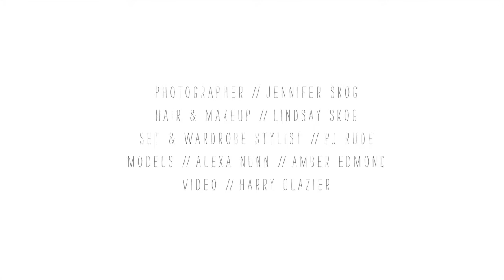JENNIFER SKOG fashion shoot bts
a behind the scenes look at Three Bird Nest's Fall 2014 Fall/Winter Boho Collection with Photography by Jennifer Skog, HMUA Lindsay Skog & Styling by PJ Rude.

Native California Fashion Photographer, Jennifer Skog celebrates life and love through her lens. Her distinctive style is decidedly spontaneous, photo-journalistic, and fashionable, yet she’s still brilliant at creating gorgeous portraits. Falling in love with her subjects is second nature to Jennifer and it shows in her emotionally connected photography that tells the unique story of everything she shoots. With an artist’s eye for beauty, composition and a finely-honed talent for creating stunning honest photographs.  Known in the industry for her editorial and seductive photography, Jennifer’s images emulate her passion for life, romance & fashion.